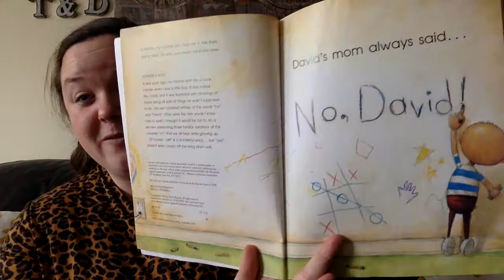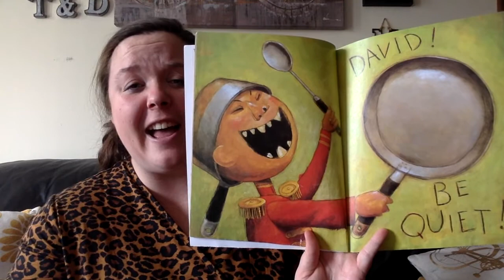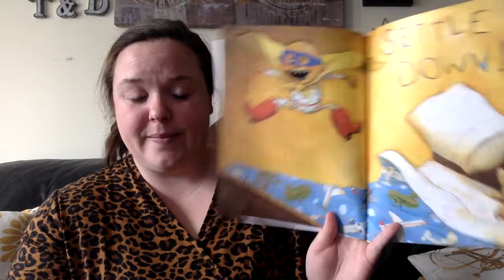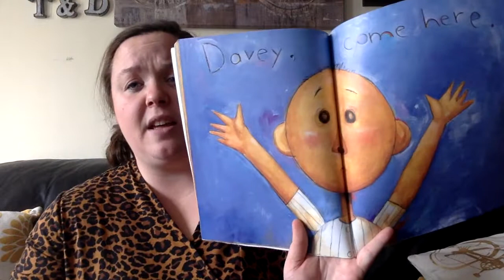Read Aloud - "No, David!" by David Shannon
Listen to hear this silly book "No, David!" by David Shannon.